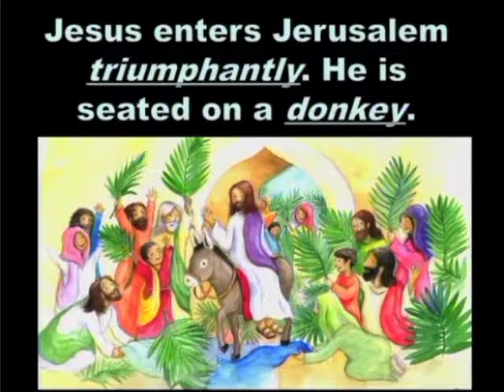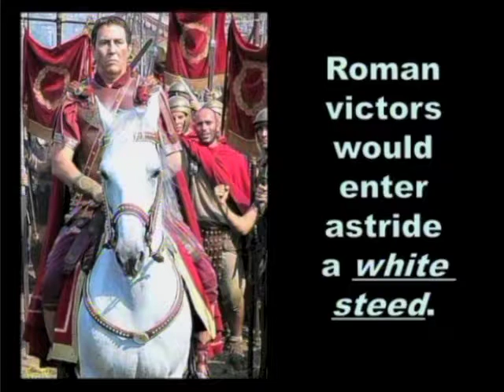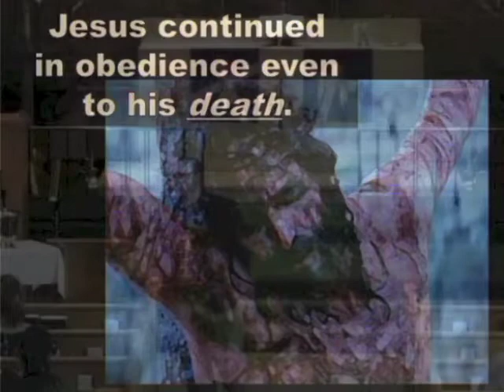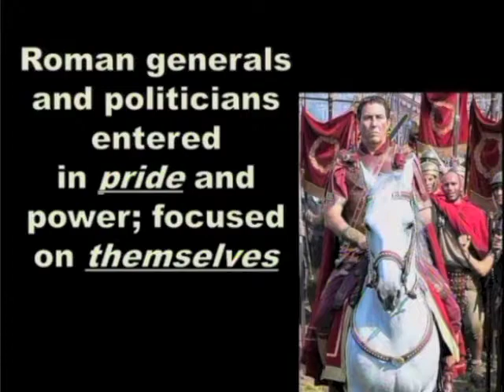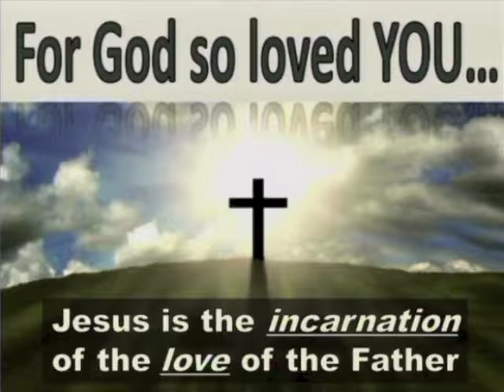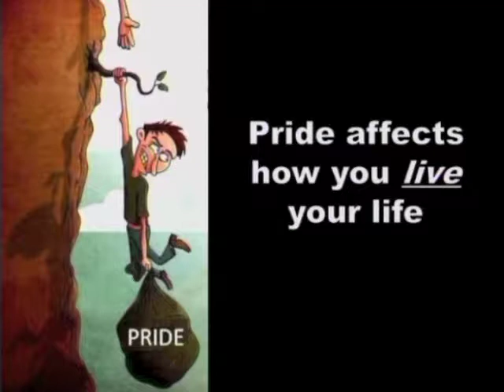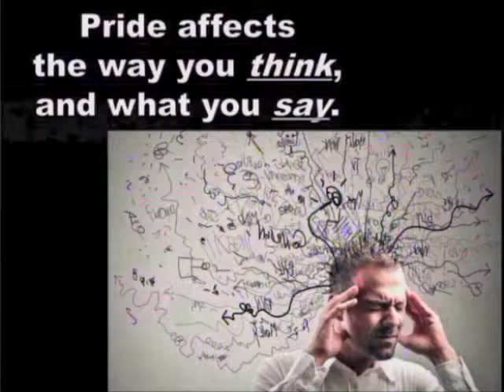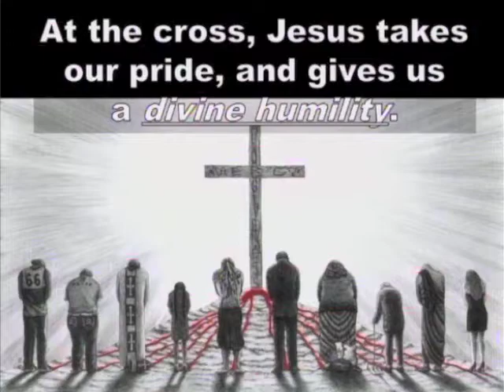2017-04-09 Standing In Humility (Palm Sunday – Standing At The Cross #7)